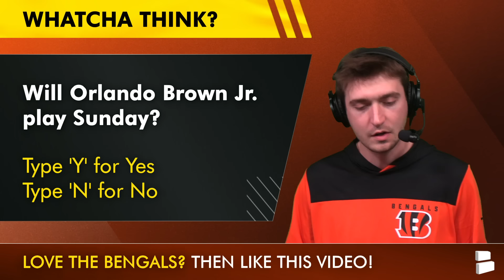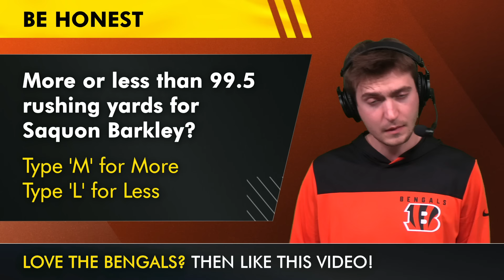MAJOR Bengals Injury News Ahead Of Bengals vs. Eagles, Orlando Brown Jr, Geno Stone, Dallas Goedert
Cincinnati Bengals news today discusses the Bengals injury report ahead of Sunday’s matchup with the Philadelphia Eagles. After Orlando Brown Jr. and Geno Stone got banged up in last week’s win against the Browns, their status for Sunday’s game is in question. We also take a look at the Eagles injury report which is much more extensive. Tight end Dallas Goedert has not practiced this week for Philadelphia. Host Stone Shields has you covered with Bengals and Eagles injury news.

LIKE today's Cincinnati Bengals YouTube video ... or else!

Bengals injury report:
Orlando Brown Jr - Limited Wednesday & Thursday (Knee)
Geno Stone - DNP Wednesday, Limited Thursday (Shin)

Eagles injury report:
Mekhi Becton - DNP Wednesday or Thursday (Concussion)
Dallas Goedert - DNP Wednesday or Thursday (Hamstring)
Byron Young - DNP Wednesday or Thursday (Hamstring)
Zach Baun - DNP Wednesday, Limited Thursday (Shoulder)

Bengals fans! Follow Stone Shields on social media for more Cincinnati Bengals updates - Twitter

Chat Sports has all the NFL and NBA coverage you could want.

Bengals safety depth chart
FS: Geno Stone, Daijahn Anthony, Tycen Anderson
SS: Vonn Bell, Jordan Battle

Give us your answers to today's Bengals topics in the comments:
- Will Orlando Brown Jr. play Sunday? Type ‘Y’ for Yes, ‘N’ for No
 - More or less than 99.5 rushing yards for Saquon Barkley? Type ‘M’ for More, ‘L’ for Less

2024 Bengals Stats Leaders (Rushing):
Zack Moss: 69 carries, 231 yards, 2 TD
Chase Brown: 66 carries, 327 yards, 3 TD
Joe Burrow: 21 carries, 91 yards, 1 TD

Bengals OL depth chart:
LT: Orlando Brown Jr, Cody Ford
LG: Cordell Volson, Andrew Stueber
C: Ted Karras, Matt Lee
RG: Alexa Cappa
RT: Amarius Mims

Don't miss a beat on Cincinnati Bengals news, Bengals rumors, and NFL rumors!

Bengals news and rumors you might have missed in our latest Cincinnati Bengals YouTube videos:

Don't miss any Bengals Breakdown by Chat Sports videos: Make sure your notifications are set to all!